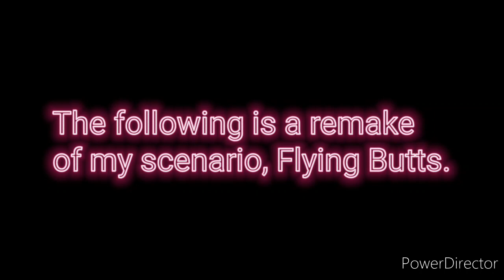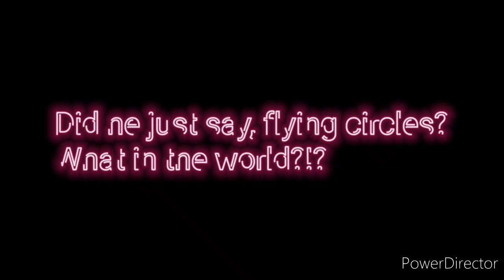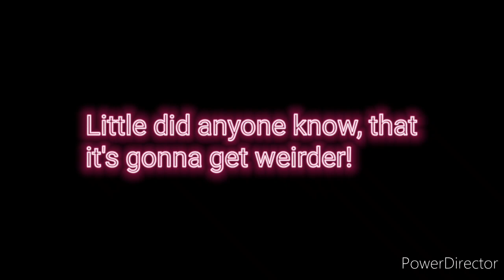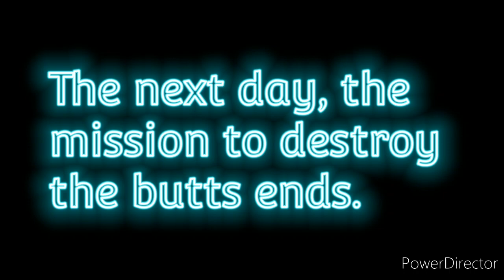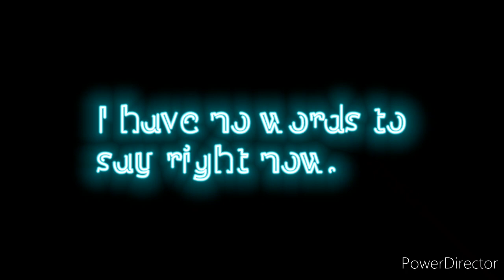EAS Scenario #53 Flying Butts Rebirth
Guys, get your gas masks on! The air quality is not good today!

Over a year ago, my funniest EAS scenario was uploaded, "Flying Butts", and then was animated into a movie later. And now, we are back with a new version of a hilarious classic.

WARNING!